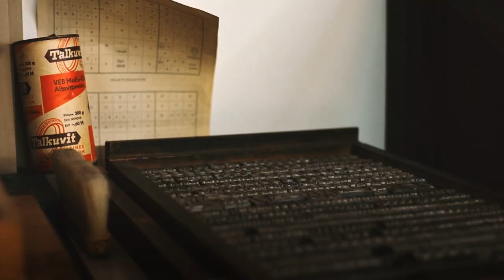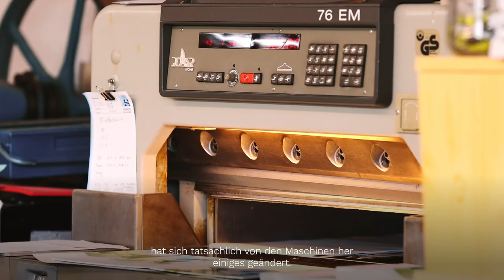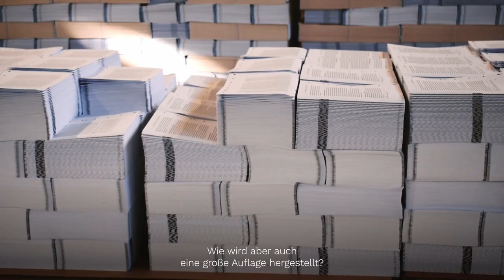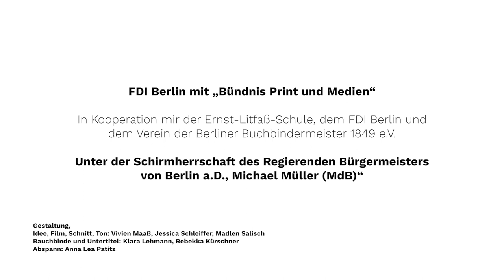Ausbildungsberuf: Buchbinder (m/w/d) Handwerk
Richard Wenig Buchbinderei GmbH
Film-Team: Madlen Salisch, Jessica Schleiffer, Vivien Maaß
Interviewpartner*innen: Anni Paukschus, Sophie Koch